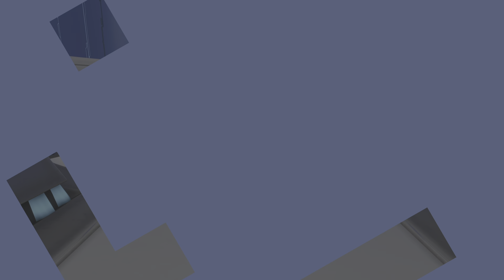ASTRO BOT part 17 (bonus video)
Intro 0:00                                                                                                                        Pyimiad 9:17